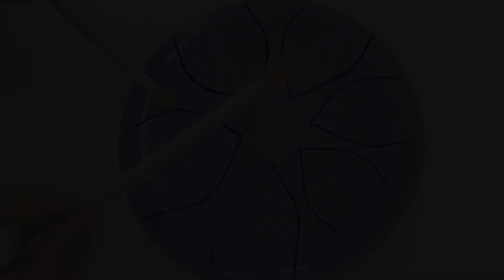Pantamon - musical Leaf Drum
This is a mini steel tongue drum called Pantamon